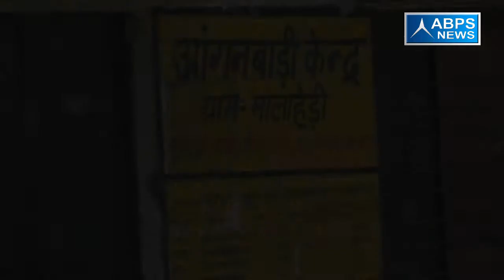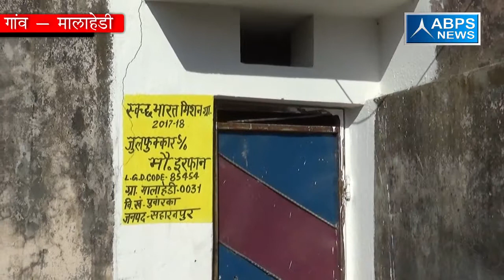गांव -मालाहेड़ी, ब्लॉक -पुवाँरका, जिला - सहारनपुर